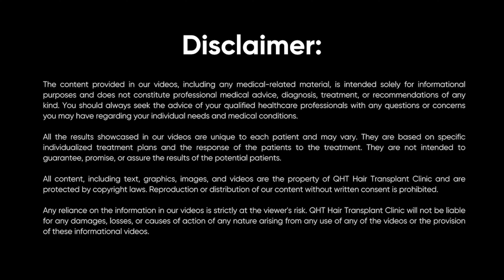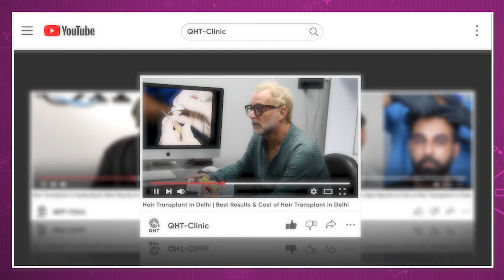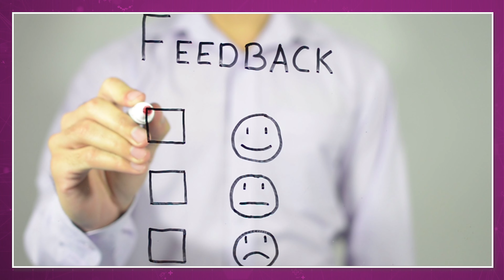Hair Transplant in Ahmedabad | Best Results & Cost of Hair Transplant in Ahmedabad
Hair Transplant in Ahmedabad | Best Results & Cost of Hair Transplant in Ahmedabad Whatsapp

QHT is now another name of trust & guaranteed satisfaction when it comes to hair transplant in Ahmedabad. Our expert team surgeons & clinical staff have done more than 15 thousands successful surgeries. We are well equipped with ultra-modern instruments & amenities to deliver extra-ordinary results. QHT is one of the premier Hair Transplant clinic in India, having world class infrastructure and changing life's of many patients.

If you are looking for best hair transplant in Ahmedabad we will be happy to serve you.